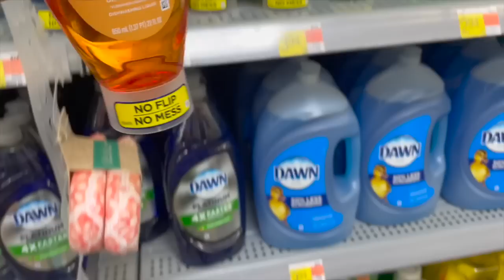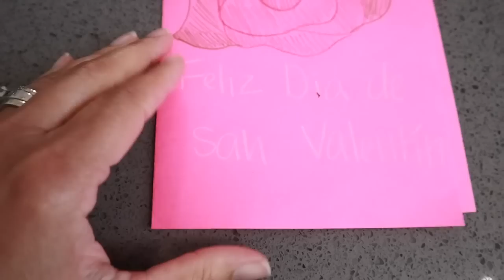WEEKLY VLOG || I GOT A WIG!!!!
Song: Trinity
Artist: Kia